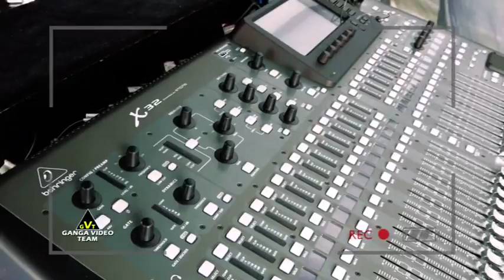WIFI MUSIC BAND - NONSTOP